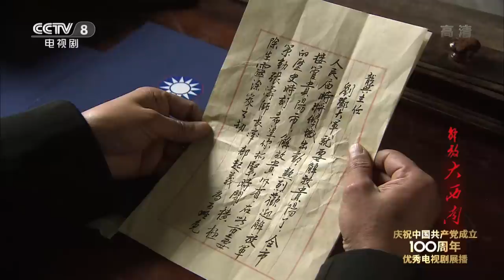《解放大西南》第12集 谷正伦召开会议决定撤守贵阳（主演：唐国强、刘劲、王伍福)【CCTV电视剧】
Highlights：根据中央军委毛主席的指示，共军在常德安营扎寨，立即成立中共中央西南局。柴处长接到内线同志的消息，贵阳的守敌谷正伦、何绍周准备弃城而逃，共军就有可能不战而得贵阳。

■□剧情简介■□
该剧主要以解放祖国大西南为历史背景，通过对云贵川渝解放过程的重点描写，全方位实时性地再现了中国人民解放军解放大西南的辉煌历程。